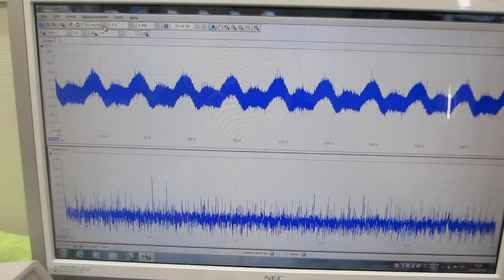オリジナル超音波プローブの「発振・制御」システム（超音波システム研究所）